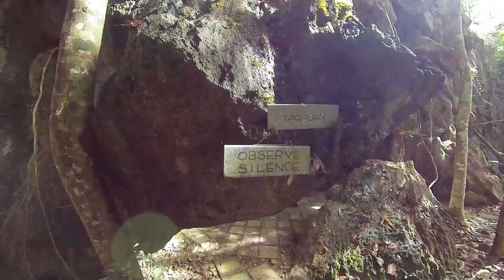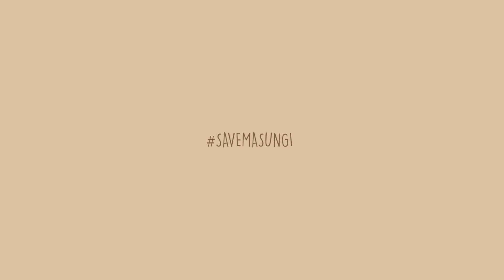PRESIDENTIAL PAWS TEAM BUILDING AT MASUNGI GEORESERVE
The most adventurous team building we've ever had! Masungi Georeserve was amazing - it was definitely one for the books!